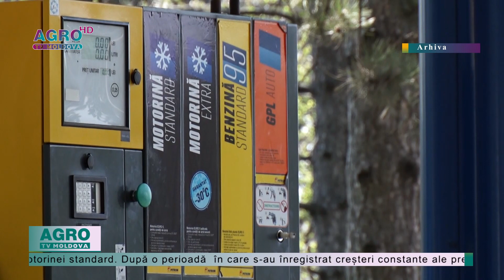SE OPRESC SCUMPIRILE LA CARBURANȚI-AGRO TV News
După săptămâni de scumpiri, prețurile la carburanți se mai opresc din creștere. Agenția Națională pentru Reglementare în Energetică a stabilit noi prețuri plafon la benzină și motorină pentru sâmbătă, duminică și luni.